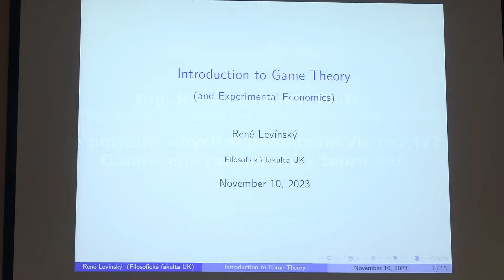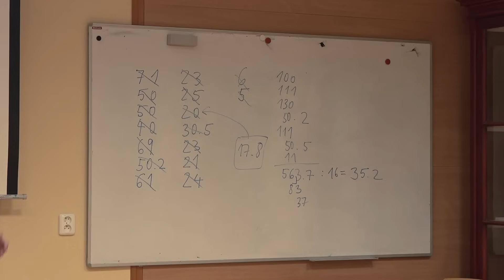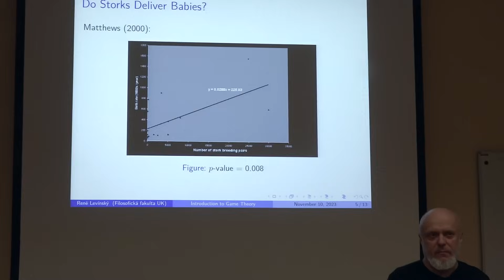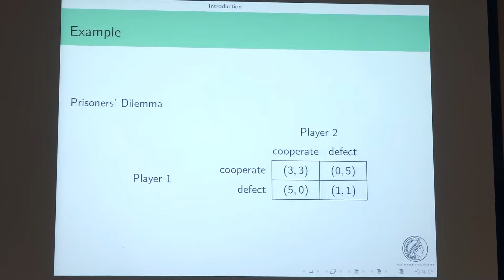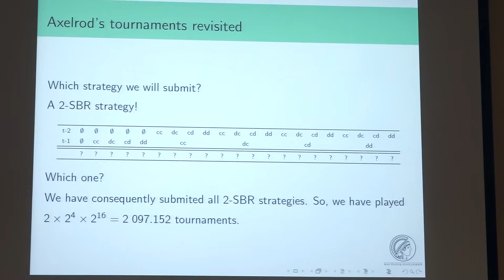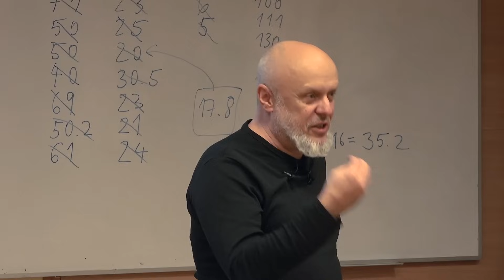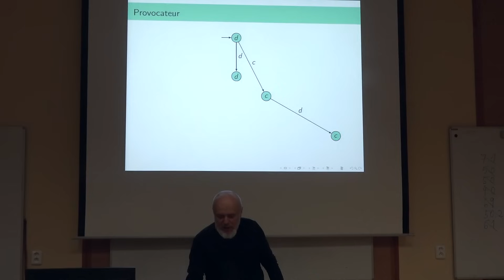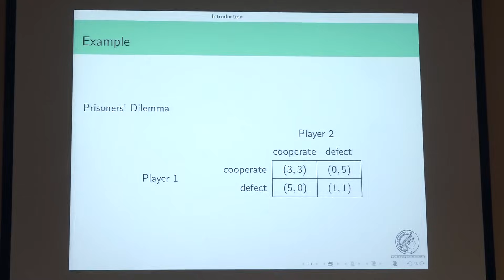René Levínský: O omezené racionalitě v teorii her - Je potřeba, abych si p... (Pátečníci 10.11.2023)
Záznam přednášky z cyklu Pátečníci z 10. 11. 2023 na téma:
Je potřeba, abych si pamatoval víc než ty? O omezené racionalitě v teorii her.
Přednáška se pokusí účastníky uvést do problematiky teorie her. Ukážeme si, jak je v situaci s malým počtem hráčů důležité uvažovat o možném chování protihráče, zjistíme, jak je ekonomie blízká psychologii a dalším oborům. Seznámíme se se základními metodami experimentální teorie her, přímo během přednášky jeden experiment provedeme a budeme ho společně analyzovat.

Přednáší:
Ing. René Levínský, Ph.D (* 6. srpna 1970, Hradec Králové, Československo), český matematik, ekonom a dramatik. Je výkonným ředitelem Centra pro modelování biologických a společenských procesů a členem Mezioborové skupiny pro epidemické situace, která byla poradním orgánem vlády. Zabývá se teorií her a experimentální ekonomií. Od konce 80. let píše divadelní hry, je spoluzakladatelem divadelního souboru Nejhodnější medvídci.

(Zdroj anotace: Pátečníci.net)

Aktuální informace o dalších přednáškách:
Od 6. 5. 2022 opět běží pravidelné přednášky Pátečníci - Sisyfos živě, tedy veřejně s diskutujícím publikem v posluchárně PřF UK - od října 2023 až do odvolání v Krajinově posluchárně B14 v Benátské 2, v druhém mezipatře (do té doby ve Viničné 7, B3 v přízemí vlevo - stejná jako Biologické čtvrtky, nebo B7 ve druhém patře proti schodišti). Kromě pořizování záznamu by měl probíhat i on-line stream, informace budou k dispozici na nezměněných odkazech na FB adrese
a YouTube kanálu: